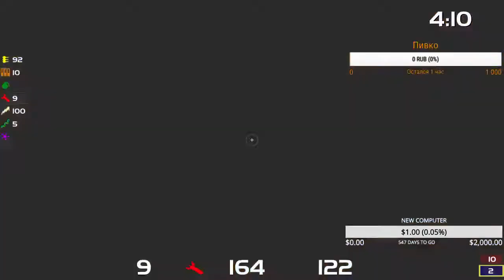agent vs bakstenGT QUAKE LIVE DUEL SERIES GS2 GB